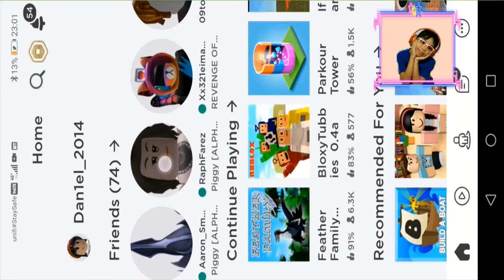Elsa Gaming Vlog [Episode 49] Elsa in Roblox World